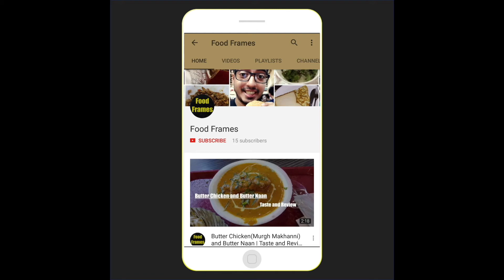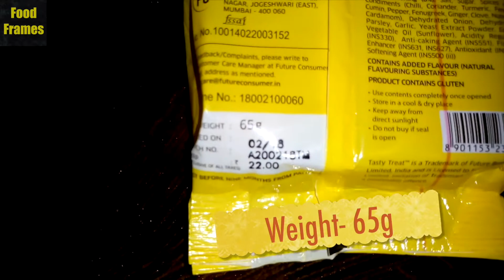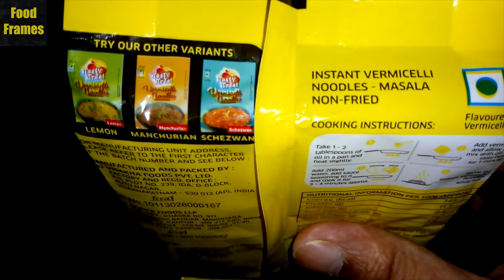Tasty Treat Vermicelli Noodles- Taste and Review| Vermicelli with Seasoning Mix Masala.(नमकीन सेवई)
Hello Dosto, aaj mene try kiya hai Tasty Treat ke Vermicelli Noodles. Vermicelli jisey hum aam bhasha me नमकीन सेवई, नमकीन जवे bhi kehte hai.
Pr ye Vermicelli Noodles thi Seasoning Mix ke saath.
Iska Price hai, Rs 22/- and Weight hai 65g.

So kaisi lagi mujhe ye khaane me yahi mene btaya hai Video me.

Agar aapko Video Pasand Aayi toh Jarur Kijiiye Like 👍🏻
Niche Dijiye Comments